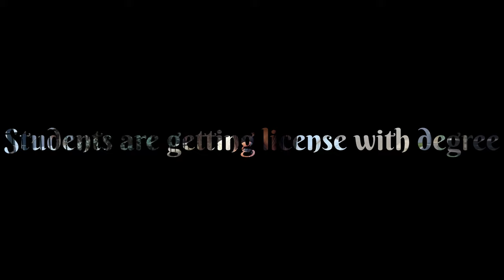UNIVERSITY OF KRAGUJEVEC MEDICAL SCIENCE 🇷🇸🇪🇺| MBBS IN SERBIA | EUROPE🇪🇺Nushabavlog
Hello everyone

In this video I will try to explain about university of kragujevec all details

Fees
Accommodation
Subjects
Clinical exposure
Approvals
Neet curriculum
Rules according to NMC
Addmission process
International mobility
Flight expenses
Visa process

 For  quarries DM @dr_nushaba